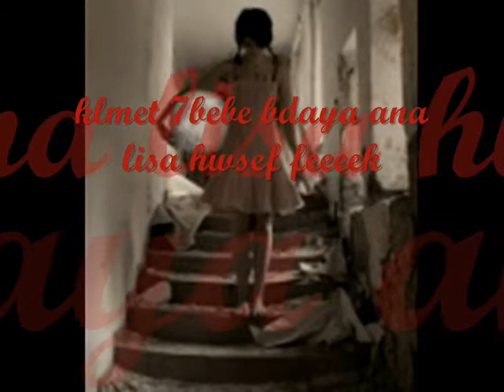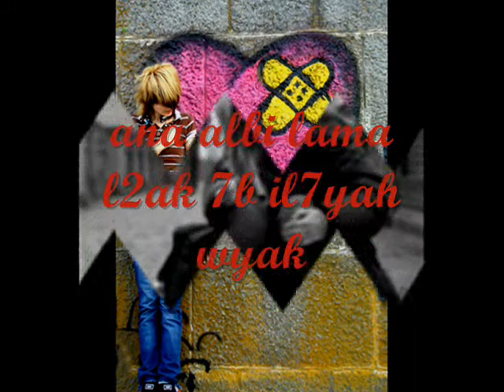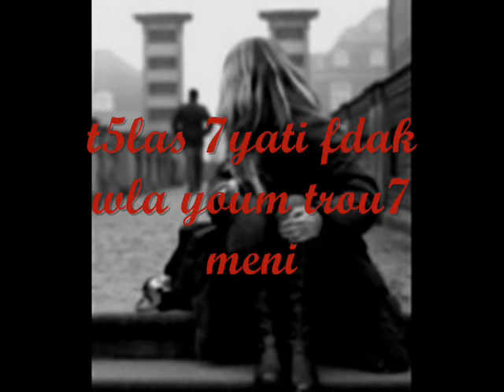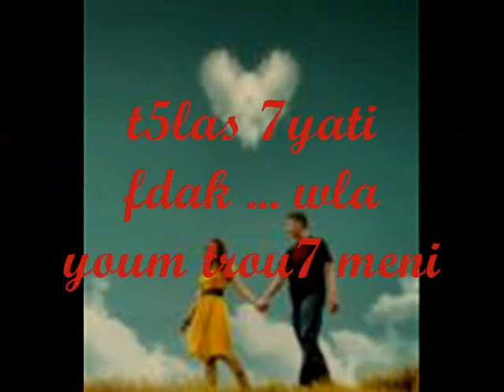حياتي فداك-7yati fdak